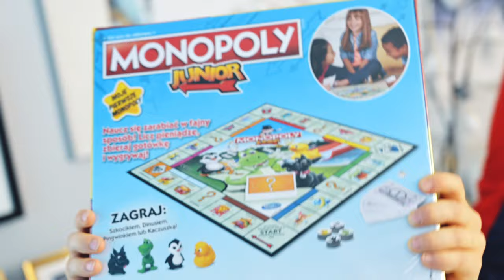HASBRO UNBOXING!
AHOJ!!!🎁 Co to były za emocje! Dostaliśmy MEGA paczkę od firmy HasbroOfficial - Hasbro Gaming 🤩 Była tak duża, że Ignaś mógł się w niej schować!🙈 Chłopaki piszczeli z radości a My byliśmy szczęśliwi, że nasza praca została doceniona!💪

🎲🧸🤖 Uwielbiamy HASBRO za jakość wykonania zabawek i pomysłowość! Mamy w domu kolekcje mieczy STAR WARS, pistolety NERF, całą drużynę AVENGERS czy niezastąpione ciastoliny PLAY-DOH. Hasbro to także kultowe gry jak Jenga, Twister czy Monopoly!